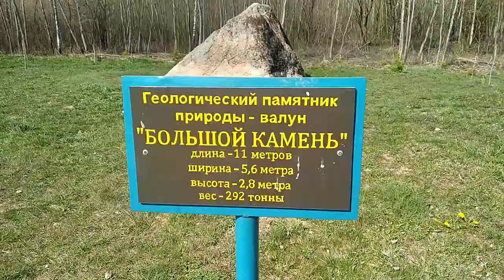Cамый большой камень Беларуси. Тайны, которые он хранит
В Шумилинском районе около деревни Горки разместилась природная достопримечательность – самый большой камень в Беларуси. Валун принес ледник с Выборгского массива несколько десятков тысяч лет назад. Теперь камень — геологический памятник природы республиканского значения.
Размеры утюгообразного камня – 11,0×5,6×2,8 метра.
Есть предположение, что его подземная часть составляет не менее трех метров вглубь, а весит гигант 800 тонн.